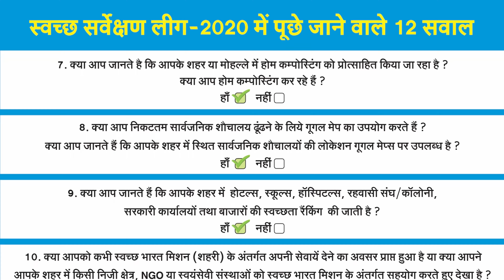12 Sawal Swachhta ki Exam, बच्चों की एग्ज़ाम तो निपट गई , पर क्या पापा ने एग्ज़ाम दी ।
बच्चों की एग्ज़ाम तो निपट गई , पर क्या पापा ने एग्ज़ाम दी ।
स्वच्छ सर्वेक्षण लीग-2020 के सभी 12 सवालों के जवाब देकर स्वच्छता का चौका लगायें और इंदौर को फिर से स्वच्छता नम्बर 1 बनायें।
Client: Indore municipal corporation
Creative agency: Midas Touch Advertising
Production: Devendra Malviya Films
Writer and Director: Devendra Malviya
Production design: Sayyed Faraz
Camera: Satyam Mourya, Bobby Kushwha
Editor, graphics and SFX: Sayyed Faraz
Dubbing : Satyam mourya
Featuring : Tanishka Malviya and Ashutosh Kane